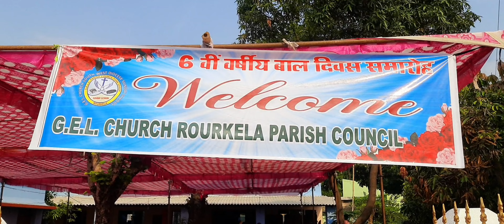मुर्गा भैया ...... Thank You Very Much//Jalda Sunday School// Rourkela Parish//Baldiwas